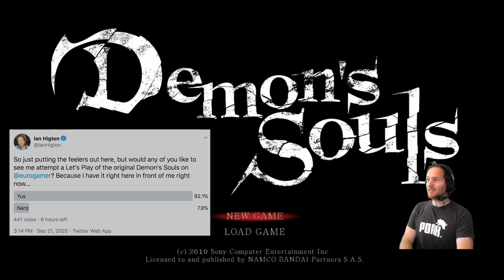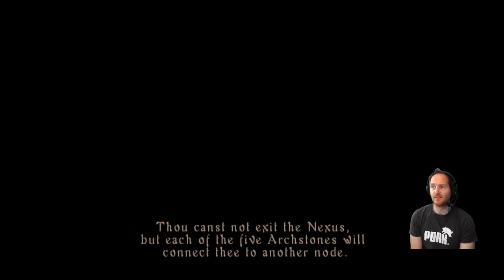Let's Play Demon's Souls Gameplay Part 1 - SAVE OUR SOULS!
With Demon's Souls remake gameplay hitting the internet, everyone is sure excited to get their hands on From Software's very first Souls game. But what about people who never experienced DemonsSouls the first time around, like our Ian Higton? Well, join Ian as he embarks on a soul crushing adventure in Demon's Souls PS3 gameplay and see how he gets on in the land of Boletaria in Let's Play Demon's Souls gameplay part 1! Will Ian be able to defeat the Vanguard by smack it on the butt? Will he be cooked by a dragon? And will he be able to out-flank the Phalanx? Find out in this Demon's Souls playthrough part 1!